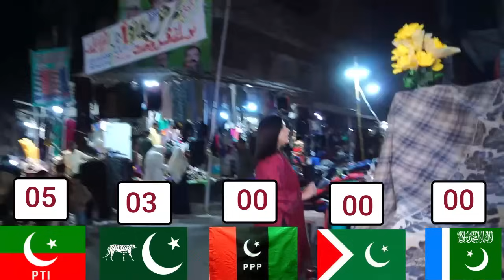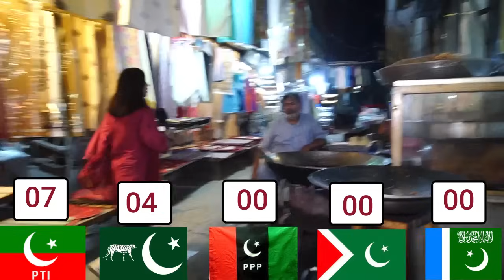نواز شریف کی الیکشن کمپین شروع کرنے سے پہلے نواز شریف کے گھر کی عوام نے اپنا فیصلہ سُنا دیا